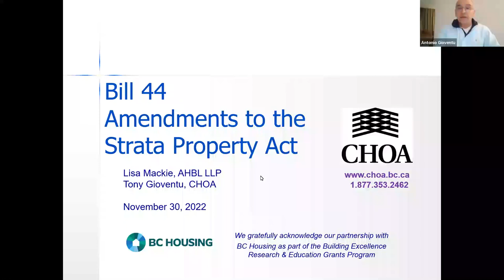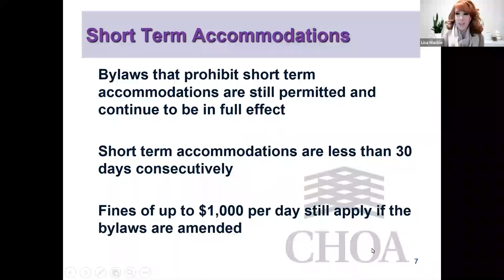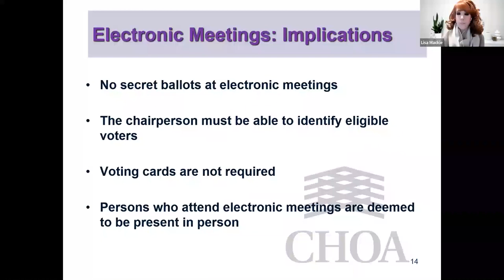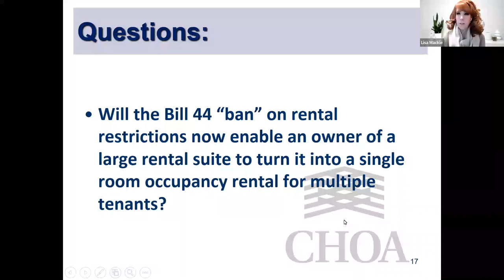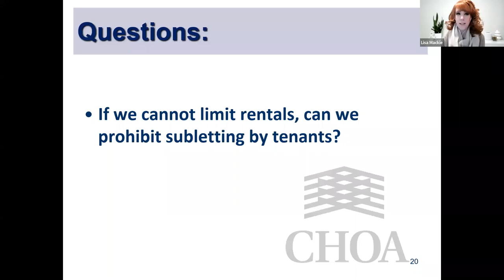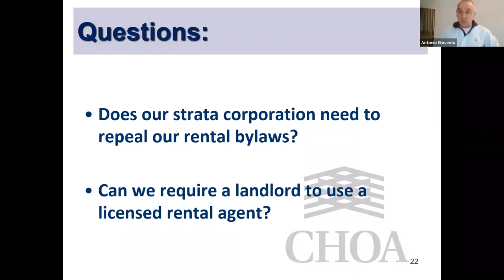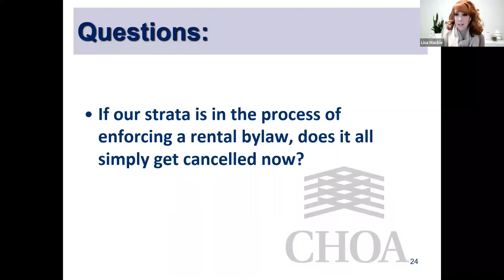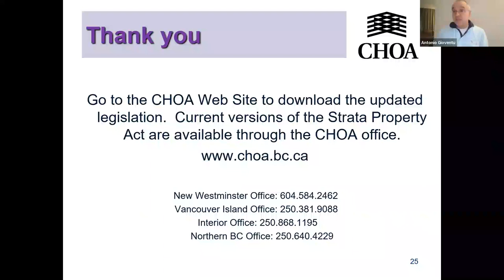Bill 44 - Amendments to the Strata Property Act